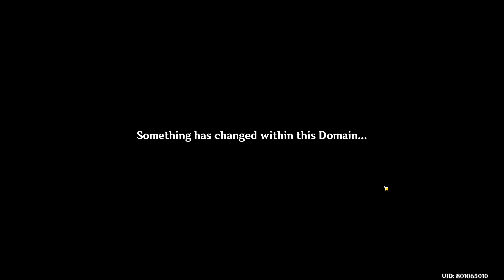Genshin Impact - Akitsu Kimodameshi Event Day 1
You are able to get Event Sword Toukabou Shigure R4 on Day 1